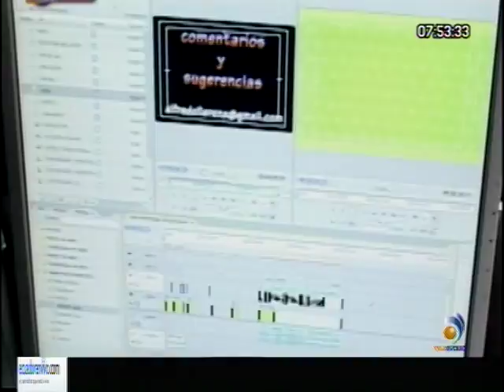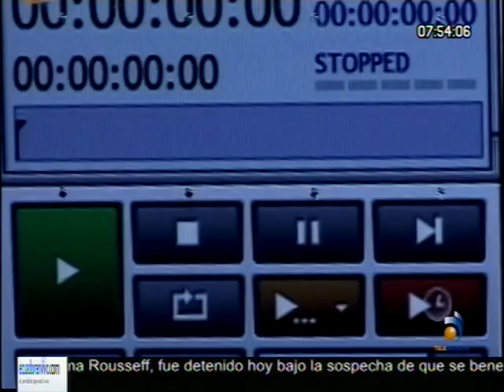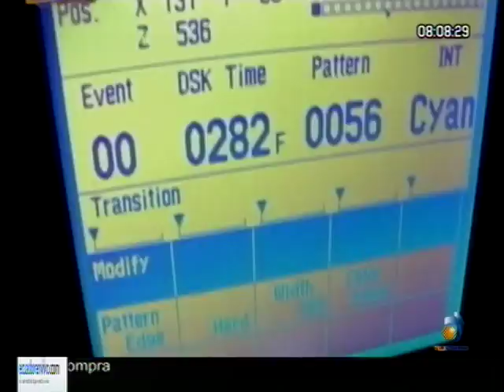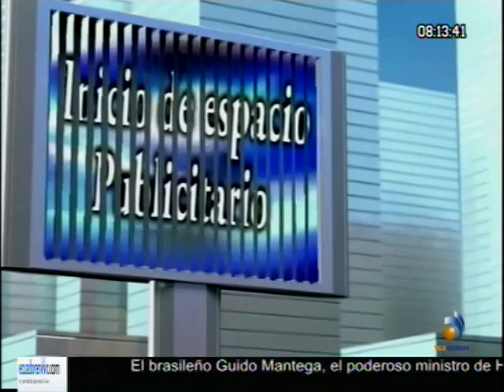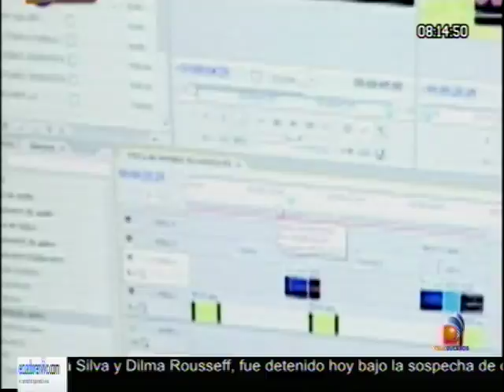ENFOQUE JUEVES 22 SEPTIEMBRE 2016